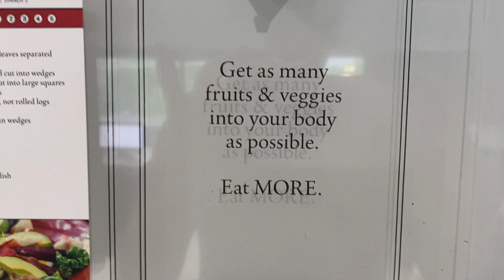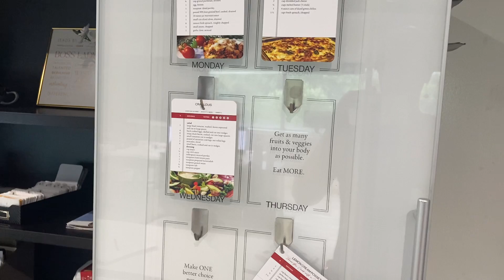Eating Vegetables and Fruits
If you want to get healthier without dieting, the secret is eating vegetables and fruits. When you are eating fruits and veggies you actually can eat as much as you can, and you should eat as many fruits and vegetables as you can!

The habit of eating vegetables and fruits as your go-to snack is ideal, because fruits and veggies have such high water content. You can eat as many as you want and not need to worry about weight gain at all.

So instead of going on the latest trending diet, just shove as many fruits and vegetables down your gullet as possible. No need to calorie-count, limit food, or any other dieting practices that will make you feel hungry and deprived.

Card Salad's Eat Well program will guide you through twelve months of done-for-you meal planning so you will gradually be eating vegetables and fruits more and more, without even having to think about it.